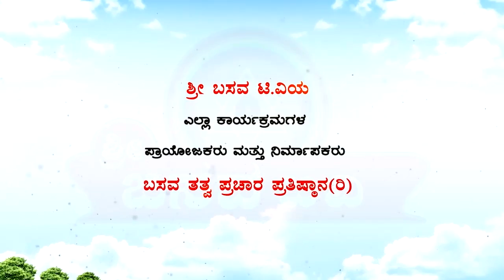Sri Basava Tv- Basava Yoga- Dr.Srushti- Ep 14